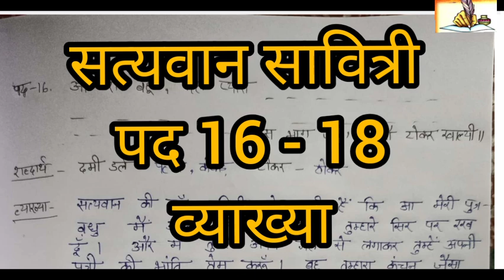सत्यवान सावित्री पद संख्या 16 से 18 व्याख्या।।